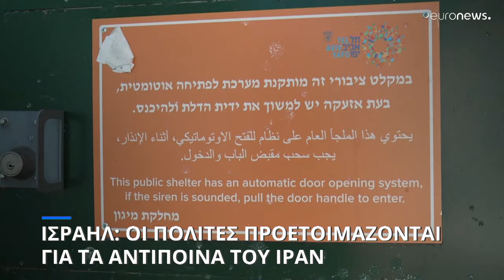Ισραήλ: Ανησυχία για την επικείμενη ιρανική αντεπίθεση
Προετοιμασμένοι να μπουν στα καταφύγια οι πολίτες ανά πάσα στιγμή